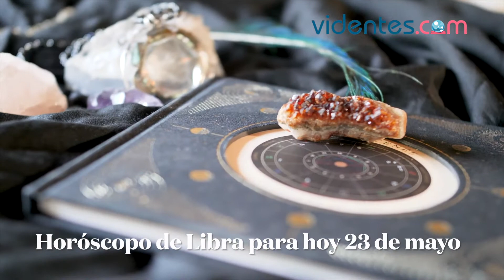HORÓSCOPO DIARIO 🎁💥💖 LIBRA ♎️ DOMINGO, 23 DE MAYO DE 2021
Horóscopo de hoy, domingo 23 de Mayo de 2021. El horóscopo para hoy: descubre tu futuro gracias a mi horóscopo diario para ti.